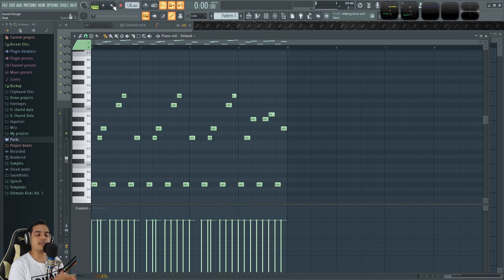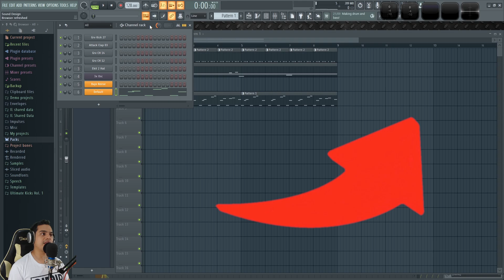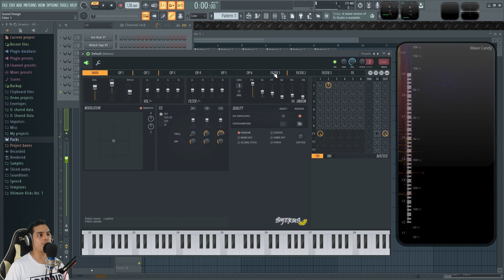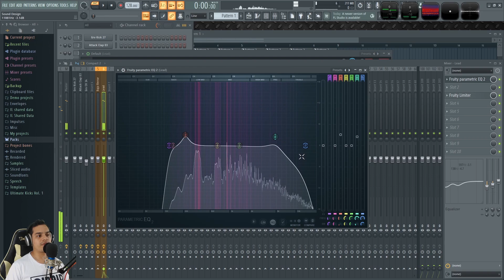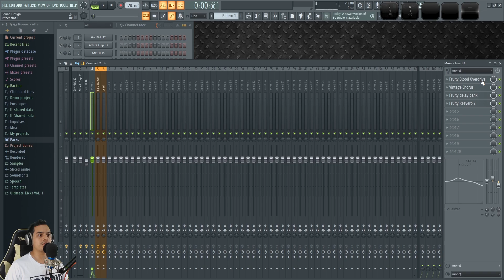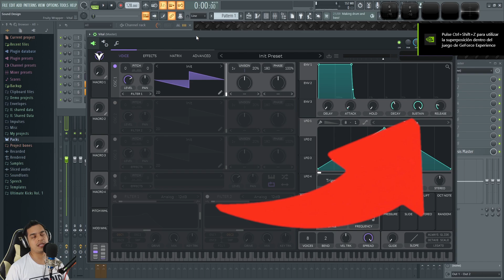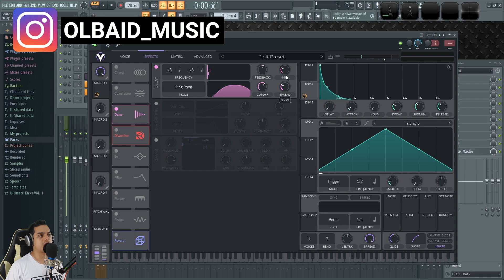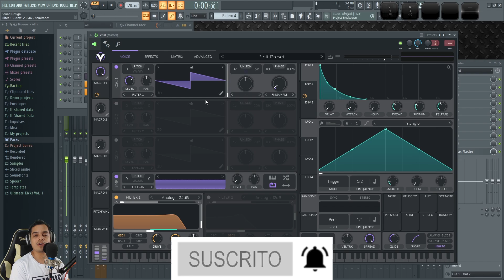✨Como hacer LEAD MELODIC TECHNO | FL Studio Tutorial